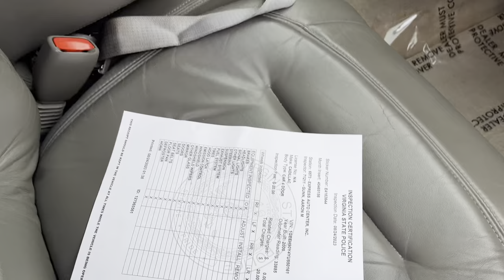2000 Cadillac Deville Custom Coach Limousine Stretch 9 Passenger Executive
2000 Cadillac Deville Custom Coach Limousine Stretch 9 Passenger Executive.  This unit has seating for nine with easy access six door entry, very well cared for, owned by a private owner previous to us, not a rented out unit etc., chromed alloy wheels, clean interior and exterior, no typical body rott or cracks, leather interior, dark tinted windows, extremely low, mileage and very very original well-kept condition.  This is not typical piece of crap piece together worn out Limo like most of this age or style.  This will make an excellent large family vehicle as items that may seem also make a great funeral home and or touring vehicle for wine tasting, weddings, executive company, usage things such as this has the 32V Northstar engine, freshly serviced and properly inspected and we can assist with transportation nationwide.  We have almost 300 other units on our website of custom cars, trucks, gas and diesel lifted and accessorized, as well as commercial work trucks, vans, SUVs, bucket trucks, Rollbacks, Tow Trucks, custom conversion vans, campers RVs and boats.